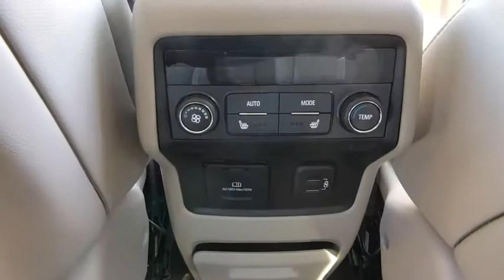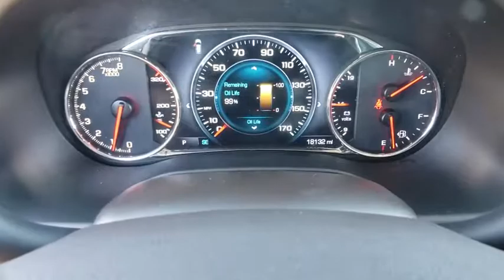2019 GMC Acadia Germantown, Bethesda, Columbia, Silver Spring, Gaithersburg MD P15222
Used 2019 GMC Acadia available in Gaithersburg, Maryland at King Buick GMC Mitsubishi. Servicing the Bethesda, Columbia, Silver Spring, Germantown, MD area.
2019 GMC Acadia AWD 4dr Denali - Stock#: P15222 - VIN#: 1GKKNXLS6KZ178644

16200 S. Frederick Rd

This 2019 GMC Acadia Denali is offered to you for sale by King Auto. This SUV is a great example of beauty and brawn with classic styling and a workhorse power plant. Theres a level of quality and refinement in this GMC Acadia that you wont find in your average vehicle. Savor the satisfaction of safety in any condition with this AWD GMC Acadia. Superior acceleration unmatched traction and stability as well as a luxurious interior round out the impressive features of this AWD GMC Acadia. There are many vehicles on the market but if you are looking for a vehicle that will perform as good as it looks then this GMC Acadia Denali is the one!